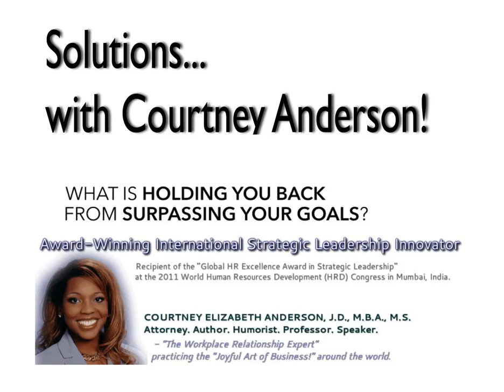SwCA Episode 142: If It Was EASY, Everyone Would Do It!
SHOW NOTES: In the MYTH WARRIORS&trade; series we are targeting ideas to begin to assess whether they are credible or not. The topic for this episode is, &ldquo;If It Was EASY, Everyone Would Do It.&rdquo;

Definition of EASY-&nbsp;

&ldquo;: not hard to do : not difficult

: free from pain, trouble, or worry

: not hurried&rdquo;

Do you expect things to be easy? If so, why? What is the joy in accomplishing something that is easy?&nbsp;

Let&rsquo;s discuss!

CourtneyAnderson.com

&nbsp;